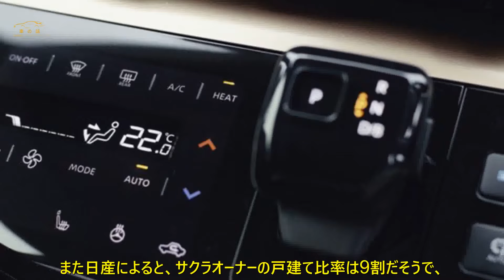日産サクラ、BEV国内販売No.1：支持される理由と購入時の注意点 | 車の話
日産は4月11日、軽自動車の「サクラ」が、2023年度の国内販売において電気自動車（BEV）の販売台数1位に輝いたと発表した。2023年度の販売台数は3万4083台で、2022年度に続き2年連続での1位獲得となる。なお、2位は「リーフ」、3位は「アリア」となり日産がトップ3を独占した。